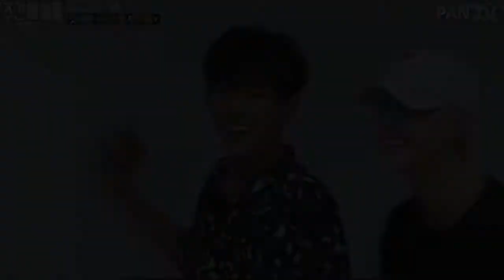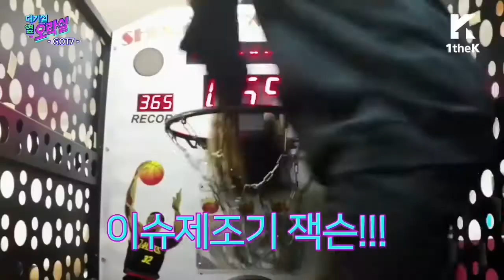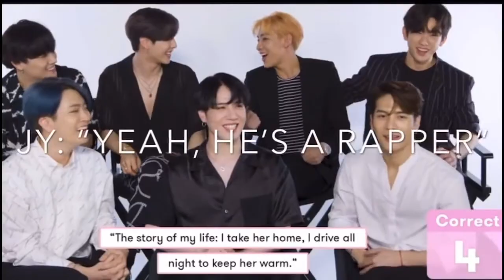GOT7 CRAZY MOMENTS IV